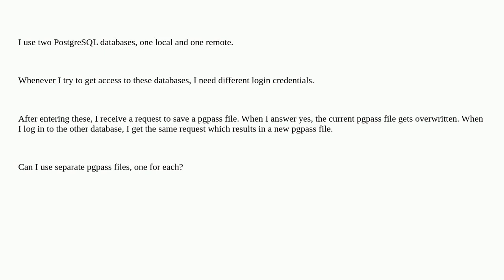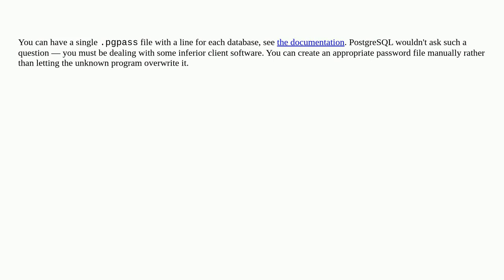Dba: multiple .pgpass files for different databases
multiple .pgpass files for different databases

A special thanks goes out to the awesome community

  postgresql